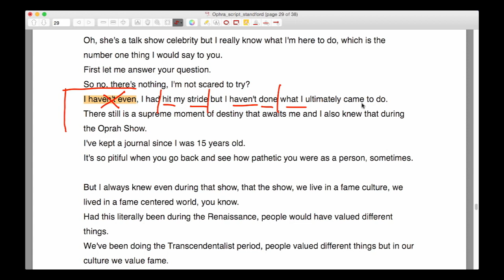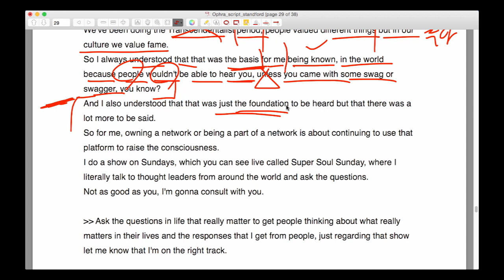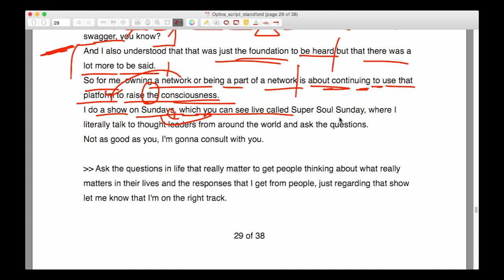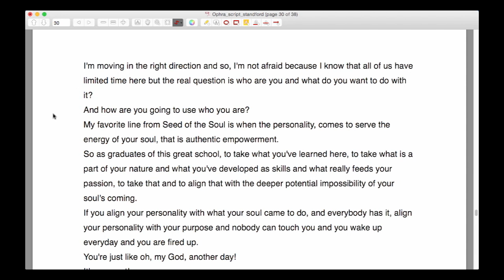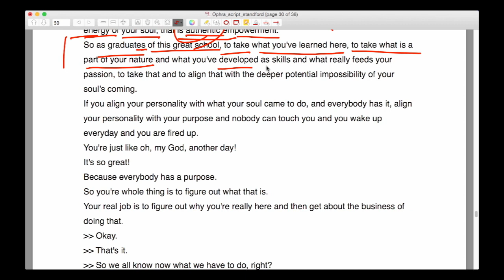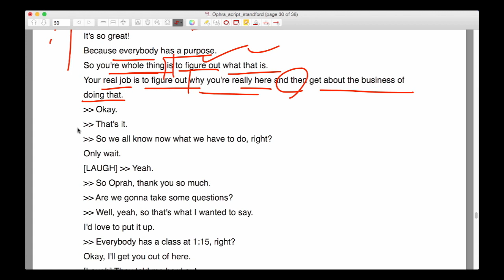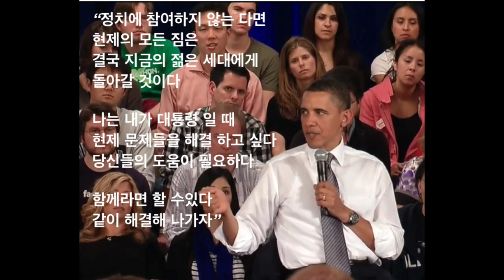Final Part "오프라 윈프리" 에게 배우는 영어 강의 by NYU 유학생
주제: 스텐포드 비지니스 스쿨에 초청 받은 오프라 윈프리가 전하는 그녀의 인생 스토리,
우리는 그녀의 인생을 통해 영어를 배우게 됩니다. 먼저 아래 링크로 오셔서 강연 대본을 받으세요:
저의 채널에 오시면 어마 어마마하고 다양 다양한 최근 비디오 동영상을 통한 토플 (TOEFL) 토익 (TOEIC)  영어 회화 (English conversation) 영어 강의
기타 질문이나 요청 사항은 아래에 리플로 남겨주세요